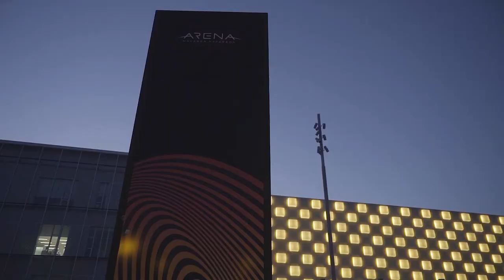Urte berri on!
2020.urtea ez da erraza izan baina pozik gaude gure hormak berriro bizitzaz beteta ikusten. Espero dugu 2021.urtean Nafarroa Arena berriz aukeratuko duzuela emoziekin berriz konektatzeko. Urte berri on!